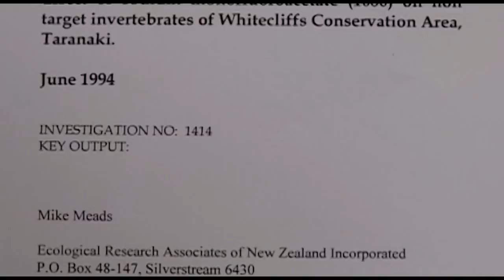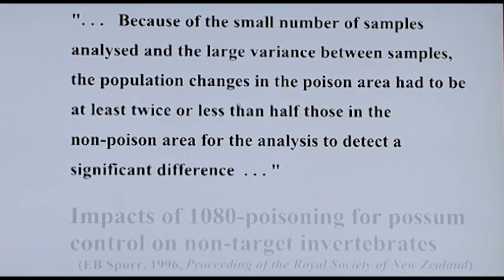Mike Meads - DoC's insect guy speaks out, before his death ..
The late Mike Meads (entomologist) discusses his frustrations with the Department of Conservation's intentions, and scientific integrity ...